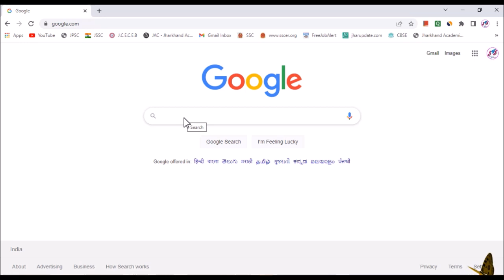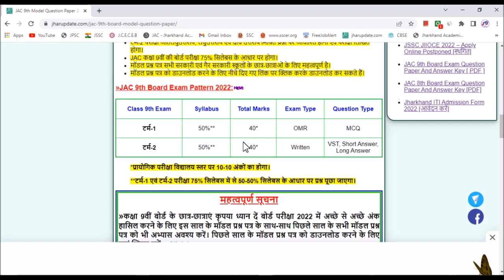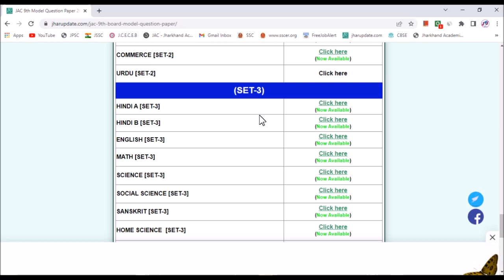JAC 9th Model Paper 2022 - JAC Class 9th Model Question Paper 2022 | Term2 Download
Jharkhand board JAC 9th Model Paper 2022 term2 Download kaise karen online pdf. JAC has released JAC Class 9th Model Question Paper 2022 term1 term2 exam 2022. Students can download JAC 9th Model Paper 2022 in pdf. JAC board  class 9th exam 2022 model paper released in 3 sets. All set term1 term2 exam of jac class 9th model paper 2022 can download by the student on given below link.

JAC 9th board term1 exam start from in 5th May 2022. Student can download admit card, model paper 2022 and time table by online.